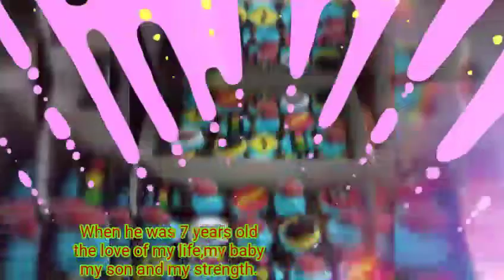The Love of my life when he was 7 years old